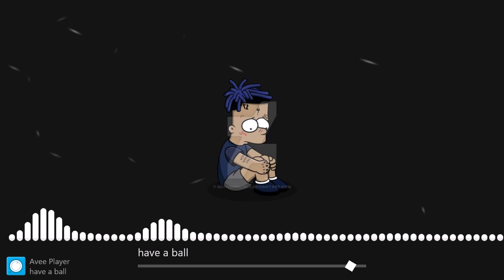Sad XXXTENTACION type beat "have a ball"